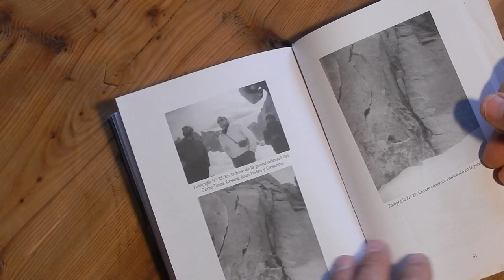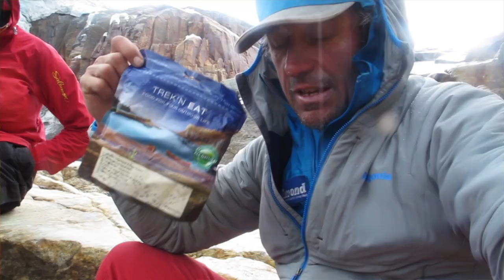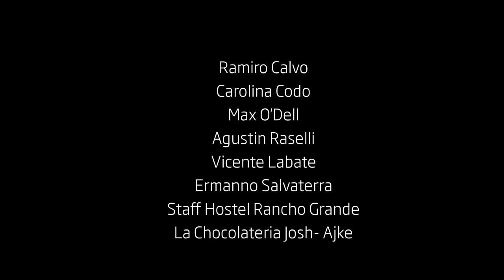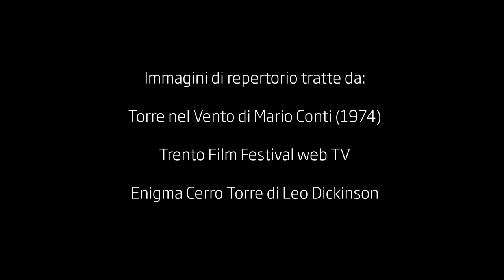Il Cerro Torre secondo me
La scalata di un mito nel racconto delle guide Marcello Cominetti e francesco Salvaterra.
A cura di Andrea Simoni.